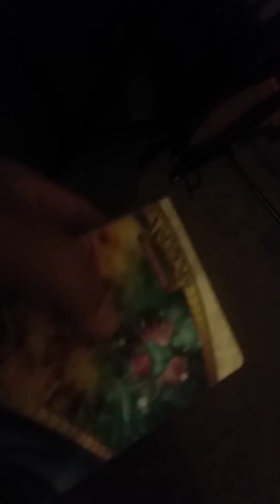What my dog does when my mom does something